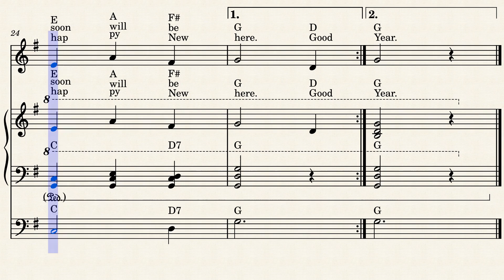We Wish You A Merry Christmas Orchestration Arrangement by Arup Paul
Sheet Music:
Song: We Wish You A Merry Christmas ( English Traditional Folksong)
Orchestration Arrangement: Arup Paul